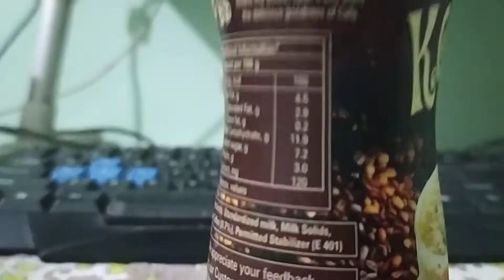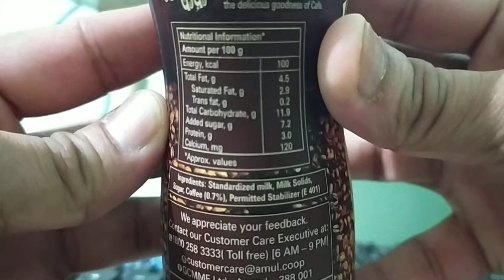Amul kool cafe taste review